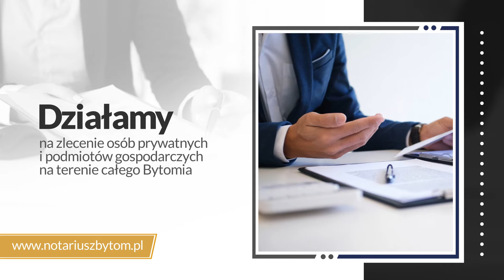Kancelaria Notarialna Bytom Jarosław Pietryga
Notariusz Jarosław Pietryga oferuje usługi notarialne nieprzerwanie od 2001 roku. Kancelaria znajduje się w Bytomiu, a jej oferta skierowana jest zarówno do osób indywidualnych, jak i dużych firm i przedsiębiorstw.

Rejent zajmuje się między innymi sporządzaniem aktów notarialnych, protestów i odwołań do weksli i czeków oraz spisywaniem testamentów. Dodatkowo w skład usług notariusza wchodzi przechowywanie pieniędzy, papierów wartościowych oraz dokumentacji.

Kancelaria załatwia również formalności związane z testamentem, spadkiem czy darowizną.